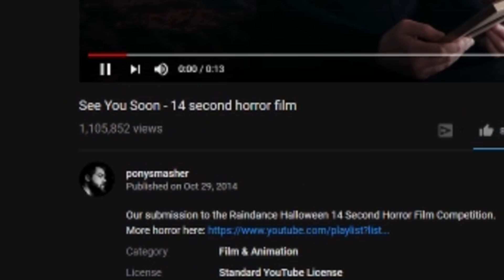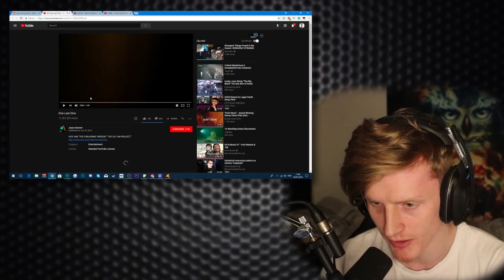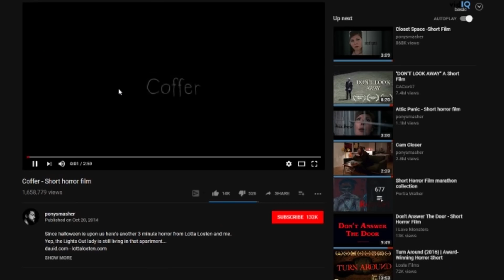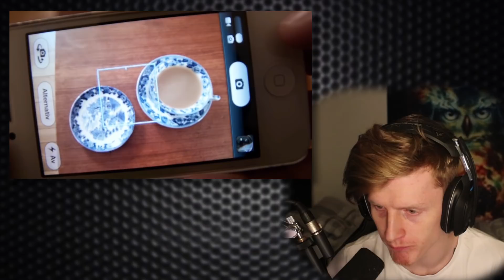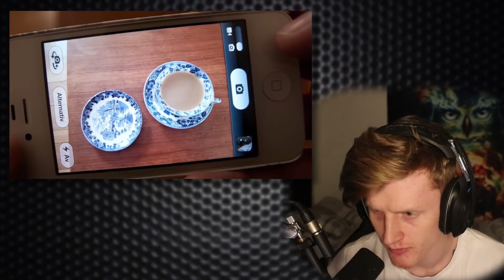THE BEST HORRORS ON YOUTUBE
These short horror films are pretty damn intense..

-Bazamalam-